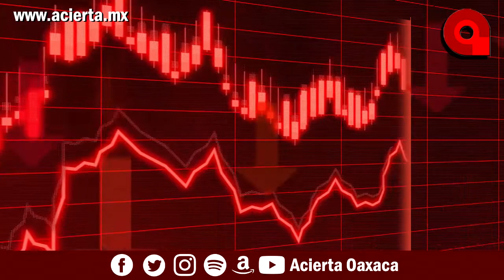ElPiedrazoDeAcierta - Netflix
La plataforma Netflix va perdiendo terreno en los servicios de streaming, debido a los constantes cambios en sus políticas, que lejos de generar más suscriptores, genera que la gente opte por otras opciones